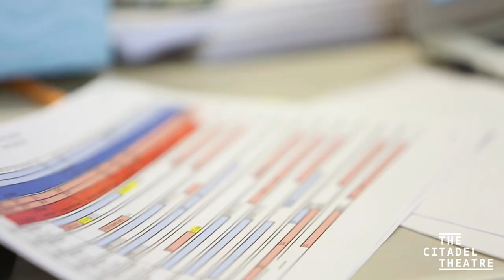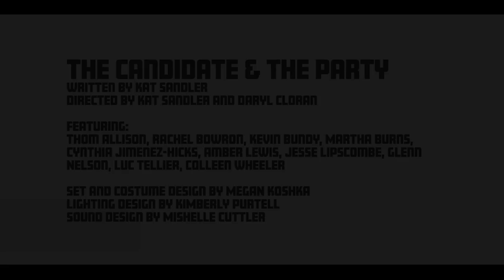"Cause and Effect" Kat Sandler on The Candidate/The Party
Writing two plays for two theatres and one cast is no small task. If anyone can accomplish it, though, it's Kat Sandler. She's an acclaimed Canadian playwright whose work - including titles Bang Bang, Mustard, Punch Up, and Bright Lights - has been produced and awarded nationwide. She's received three Toronto Best of Fringe nods, a Dora Mavor Moore award for Best New Play, and NOW Toronto's Audience Choice Award for both Best Director and Best Playwright. At Citadel, she's tackling the world of politics with her sharp wit and bold imagination to bring these two hilarious farces to life on our stages.

Kat Sandler's brand-new scripts, The Candidate and The Party, take over The Club and the Maclab Theatre March 30-April 21.